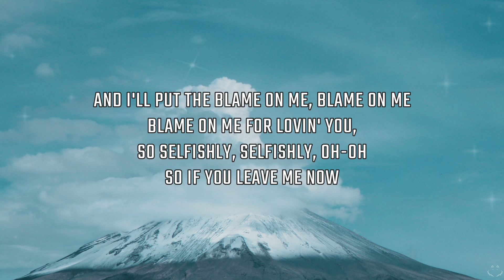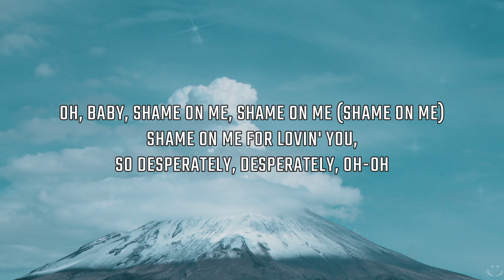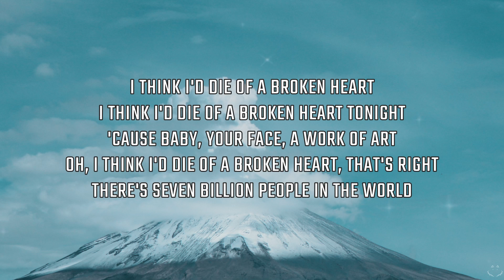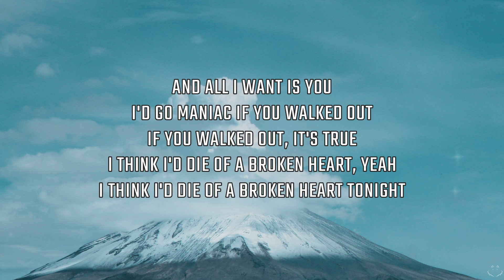Olly Murs - Die Of A Broken Heart (Lyrics)